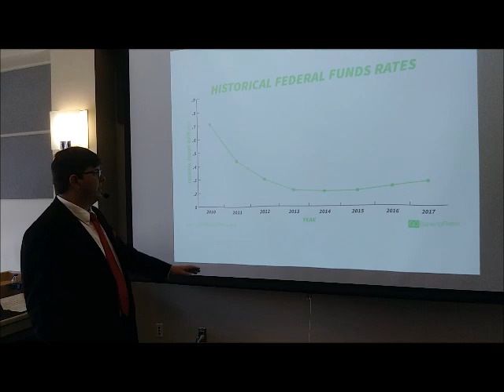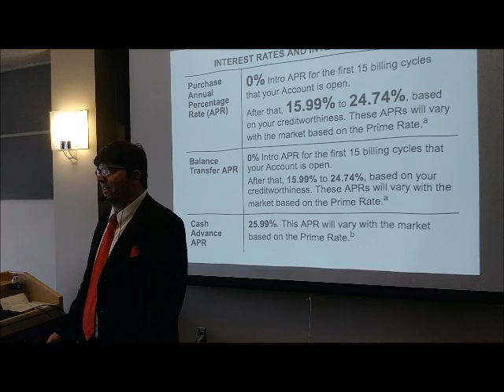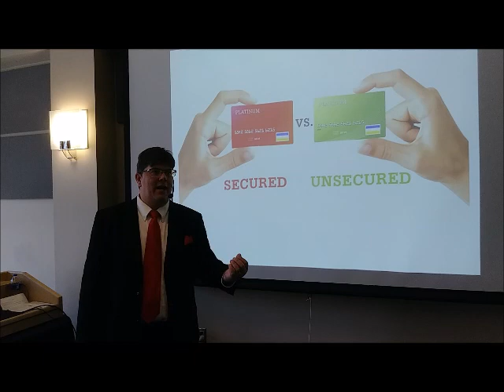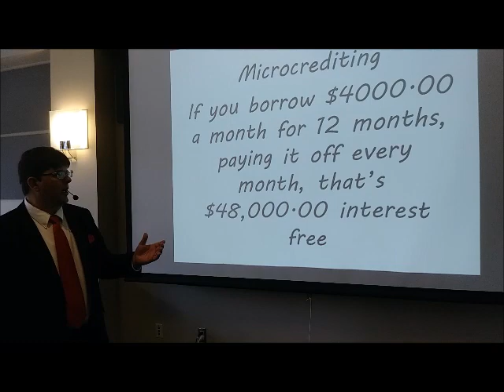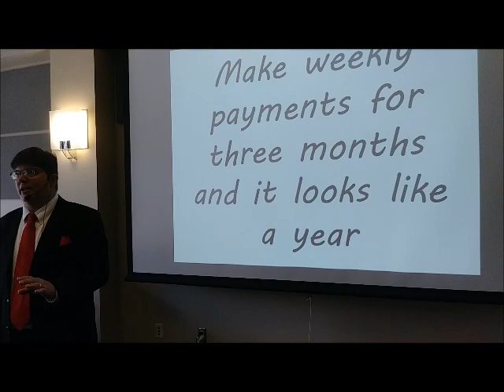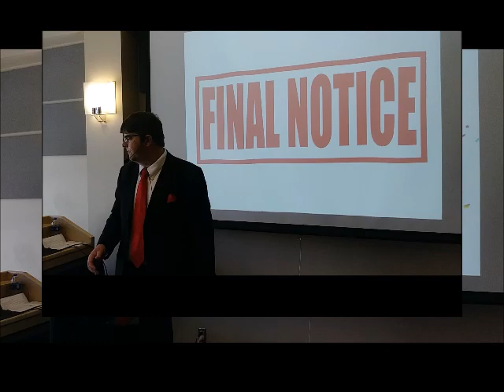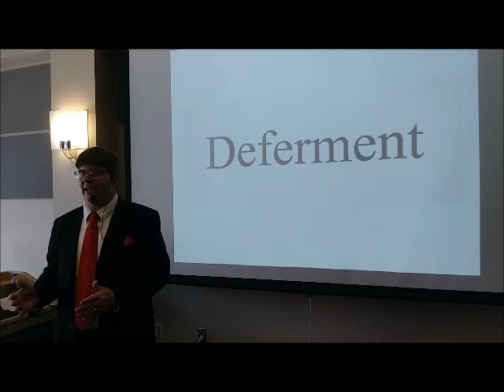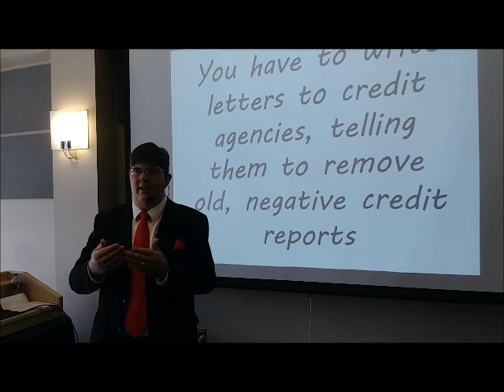30 Credit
You can raise your credit quickly--if you know how.